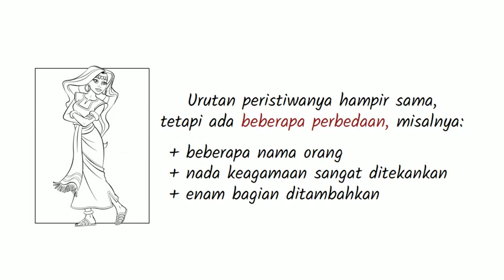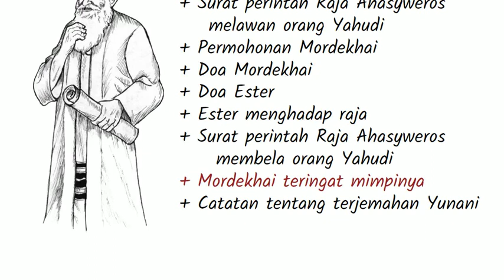D-03 Pengantar Tambahan Ester - Seri Pengantar Alkitab Deuterokanonika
Enam bab tambahan muncul diselingi dalam Ester dalam Septuaginta, terjemahan Yunani dari Alkitab. Hal ini dicatat oleh Jerome dalam menyusun Vulgata Latin. Selain itu, teks Yunani mengandung banyak perubahan kecil dalam arti teks utama. Jerome mengenali yang pertama sebagai tambahan yang tidak ada dalam Teks Ibrani dan menempatkannya di akhir terjemahan Latinnya.